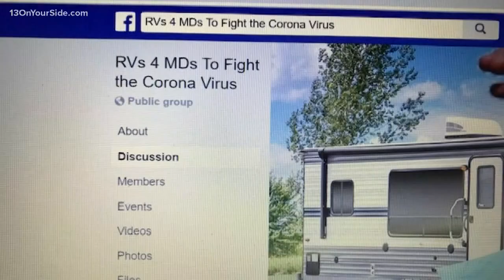People are lending their RVs to Doctors amid the COVID-19 pandemic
Emily Phillips husband is on the front line working as a doctor during the coronavirus pandemic.

"He is an ER doctor and he sees sometimes 100 to 150 patients a day and we have no idea," says Phillips.

No idea if he's bringing the coronavirus home.